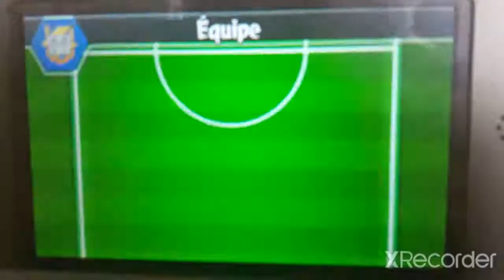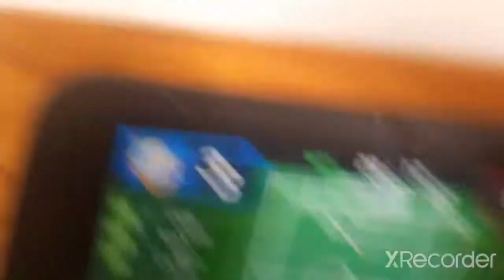Équipe Abo Vs Ultramégatétra inazuma éléven go chrono stone